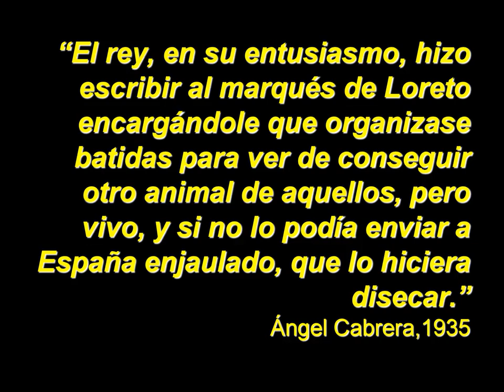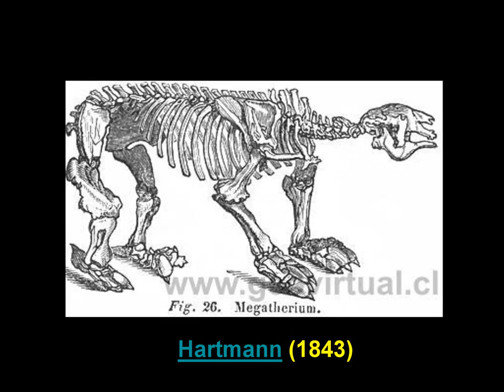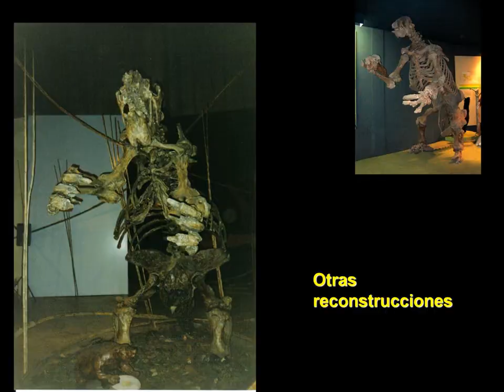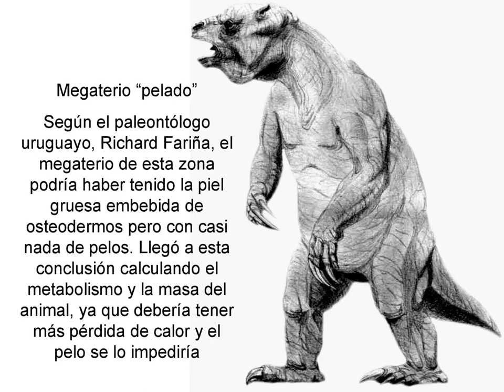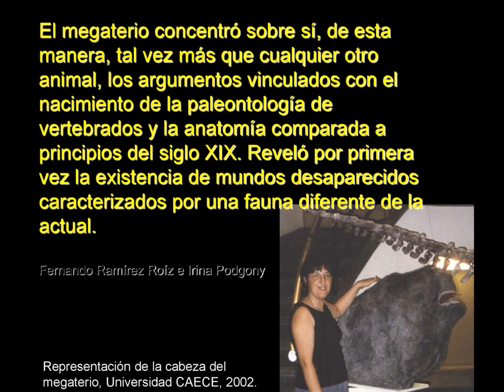Deconstruyendo al Megaterio